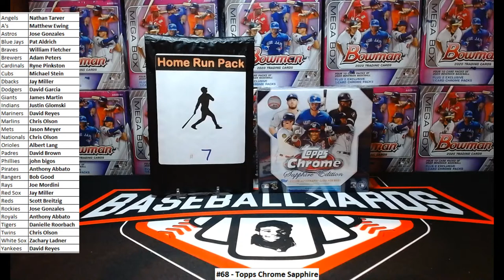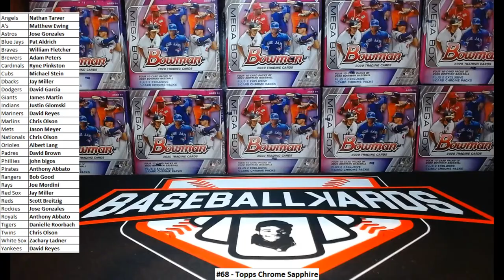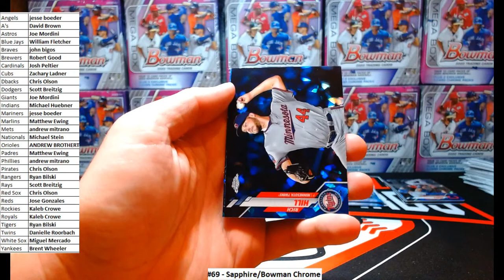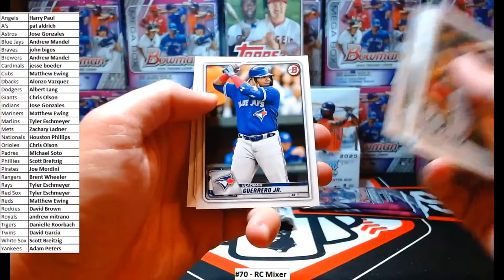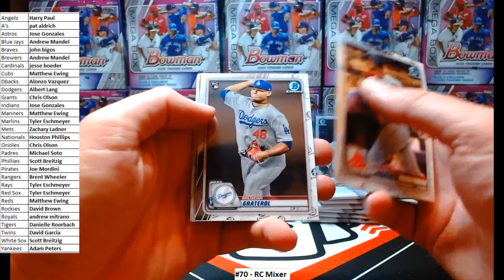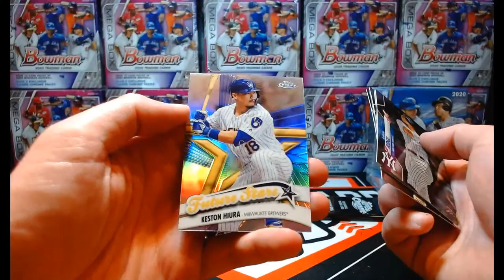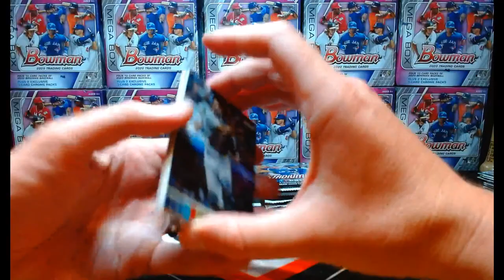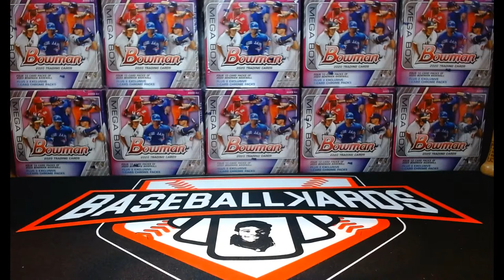Breaks #68-#70 - 2020 Topps Chrome Sapphire, 2020 Bowman Chrome and a RC Mixer!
Tonight we're doing 3 breaks!

2020 Topps Chome Sapphire
AND a Home Run Pack!
#69 = 2020 Topps Chrome Sapphire
2020 Bowman Chrome

#70 = 2020 Bowman Chrome
2019 Topps Series 2 Blaster
2018 Bowman Blaster
2020 Topps Series 2 Blaster
2020 Bowman Mega Box